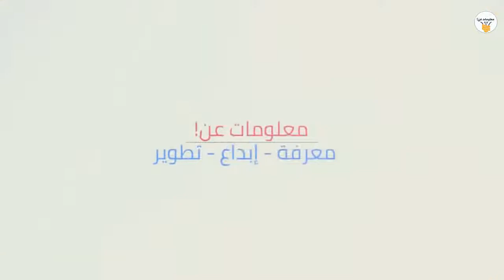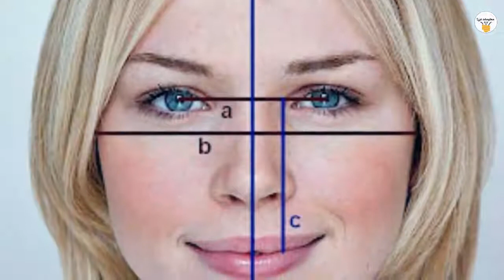فقط في ثانية واحده يمكنك معرفة هل انت وسيم أم لا؟! اختبار الجمال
فقط في ثانية واحده يمكنك معرفة هل انت وسيم أم لا؟!

واحده من الأسئلة الشائعه التي تتسائلها الأشخاص هل هم فعلاً وسيمين وجذابين أم لا؟!  وهذا يعتبر أمراً طبيعياً ان تفكر دائماً في ذلك الأمر ، لأننا نحب أن يرانا الجميع في أحسن صورة!
وهناك دراسة عبارة عن طريقة سهله للغاية يمكنك من خلالها معرفة إذا كنت أكثر جاذبية ام عادياً . تعرف بإسم " طريقة تحديد الجمال او الق ب ح ".

للإشتراك في القناة :
لمتابعتنا علي صفحة الفيس بوك :
لمتابعتنا علي تويتر :